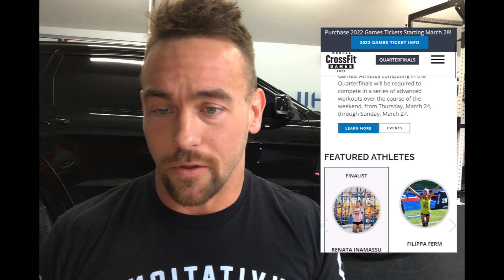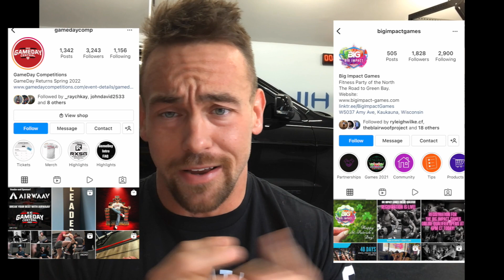The CrossFit QuarterFinals - What You Need To Know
Here we go again. Things are pointing in a certain direction.

I am going to do what I can on the "what you need to know" front of the CrossFit Quarter Finals.

Now it is not just the things that II SEE. They are the things that I am being INFORMED of by YOU GUYS.

So I appreciate everything you are doing to help me get the word out on topics I hadn't thought.

One of those being the hard time deadlines implemented in this years quarters.

The other being, how do I find any of this info if I did not make it to quarterfinals?

That and a lot more in the video.

Enjoy and spread the good word.
-Coach Andy